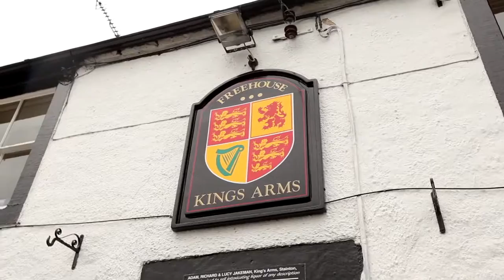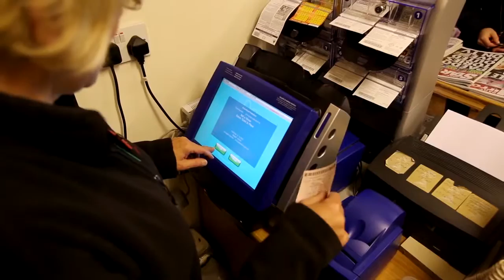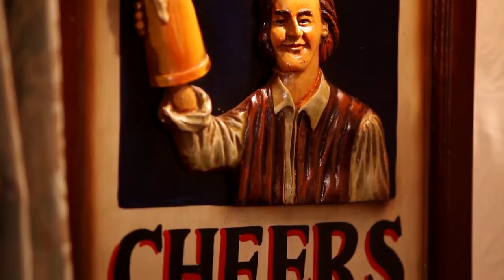Pub is The Hub - The King's Arms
This Cumbrian project saw the conversion of a pub garage into the village post office by licensees Richard and Lucy Jakeman saving a 6 mile trip for locals into Penrith.